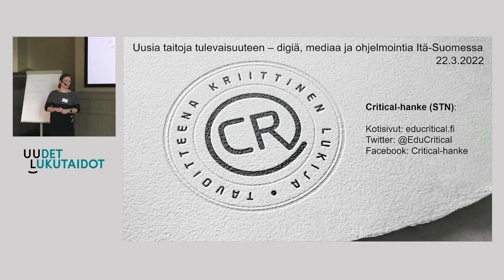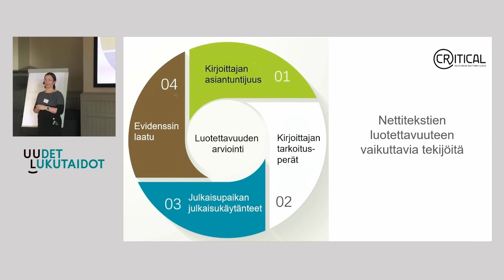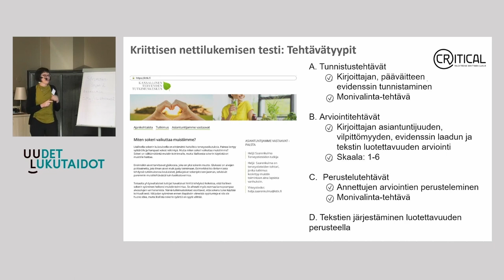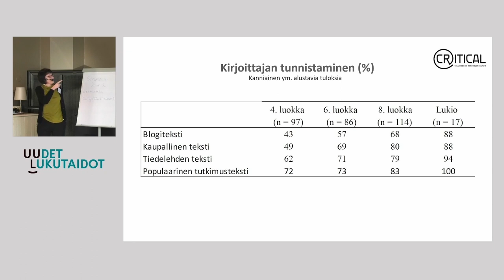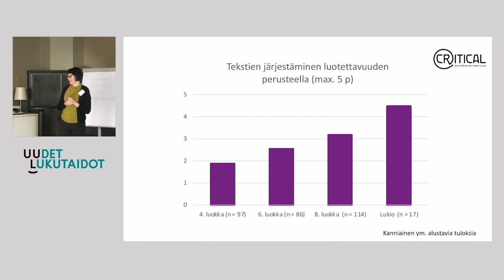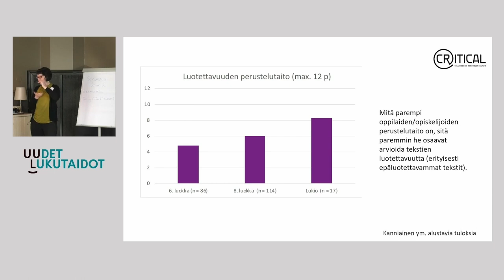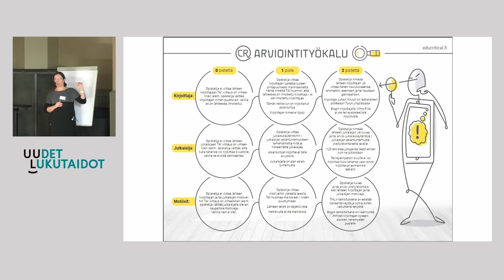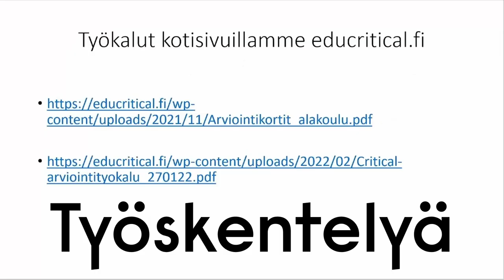Lasten ja nuorten kriittinen nettilukutaito, Carita Kiili & Elina Hämäläinen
Critical-hankkeen työpajassa tarkastellaan lasten ja nuorten kriittisen nettilukemisen taitoja sekä esitellään näiden taitojen opettamiseen kehitettyjä opetusmenetelmiä ja oppimateriaaleja.

Tallenne on Uudet lukutaidot -kehittämisohjelmassa järjestetystä Itä-Suomen alueellisesta tilaisuudesta 22.3.